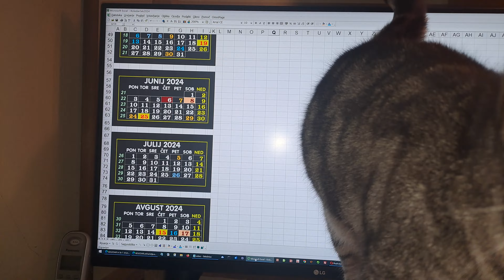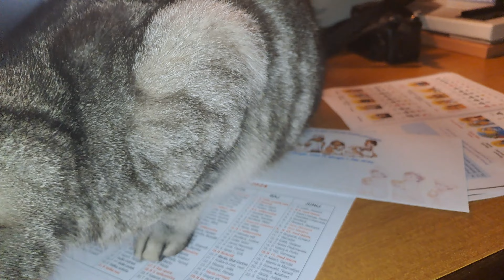2023-12-11 LJUBLJANA Doma CARNIVORA Felis catus DOMAČA MAČKA (Lumpa: za lep in prijeten mačji večer)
Lumpe ne zanima koledar, niti voščilnice, le raziskuje, si ogleduje in čaka ... zanima pa jo samo NEŽNO božanje, vse kar je več: piha, renči, praska, grize in se jezi ... potem se razneži in se mi povsem prepusti ...